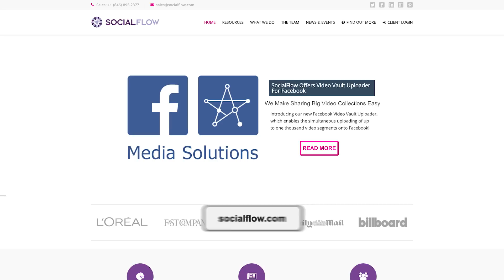Automated cars and social media tools for power users